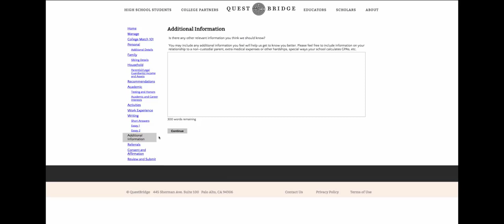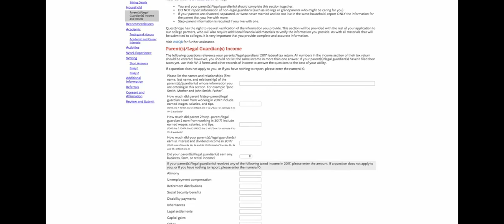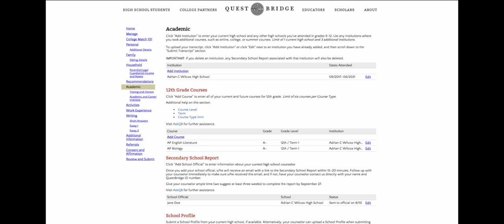QuestTips: Additional Information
QuestBridge National College Match, QuestBridge College Prep Scholars Program